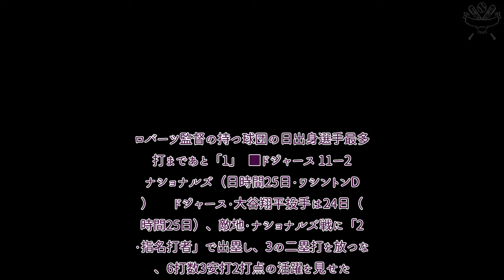プロ野球 速報！ 惜しくもHRならず「1日生き延びた」 大谷翔平に記録迫られ…ド軍監督がジョーク